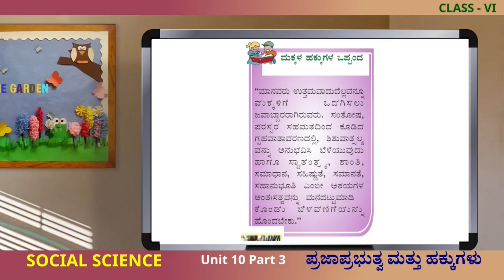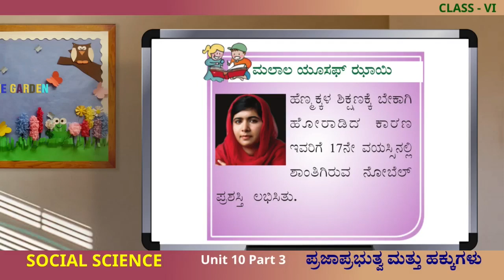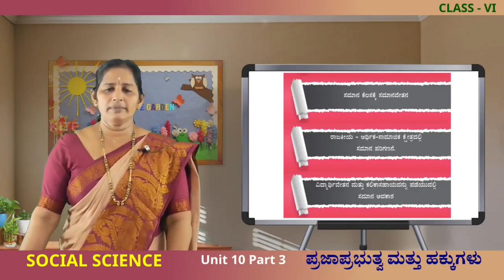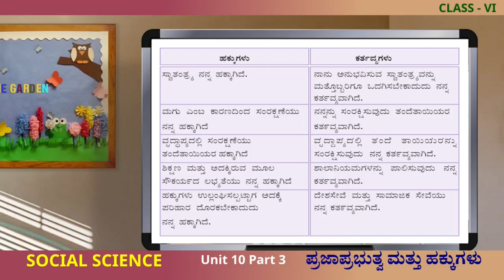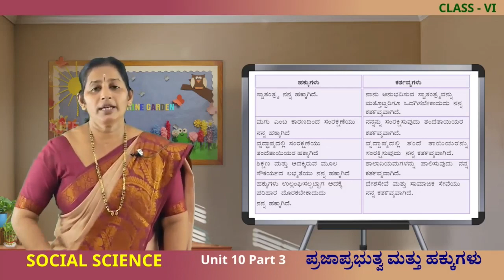FB2 6th Std Social Science Unit 10 ಪ್ರಜಾಪ್ರಭುತ್ವ ಮತ್ತು ಹಕ್ಕುಗಳು Part 3